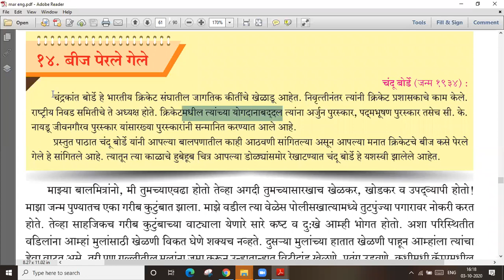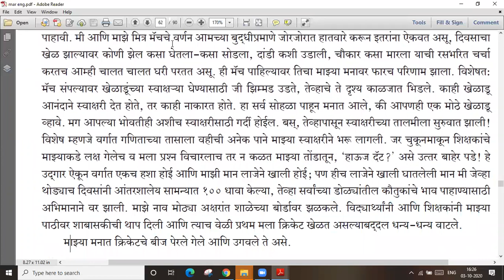बीज पेरले गेले # std 10 # lecture video